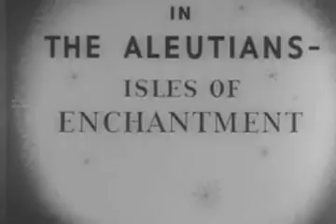PVT Snafu - In the Aleutians